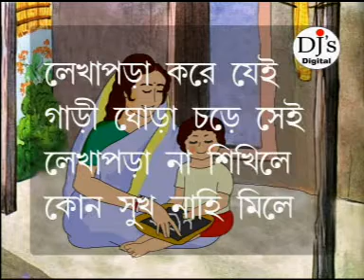Lekhapora Kore Jei || লেখাপোড়া কোরে জেই || Bangla Chottoder Galpo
Lekhapora Kore Jei
লেখাপোড়া কোরে জেই
Bangla Chottoder Galpo

Enjoy the Popular Bengali Nursery Rhymes
Singer:Adrija Chatterjee/Tanumita Ghosh/Sohini Sengupta/Partha Priya Debnath
Album:Chand Utheche Phool Futeche
Lable: Nahata